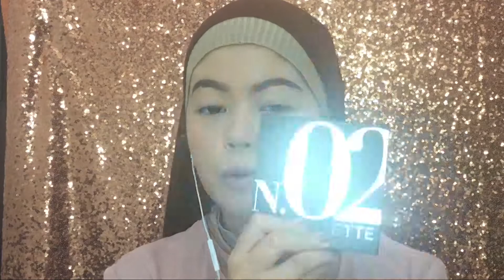Tutorial Makeup Pesta Malaysian Style